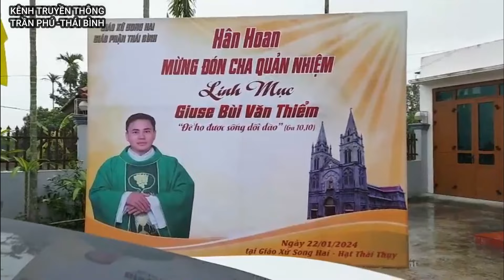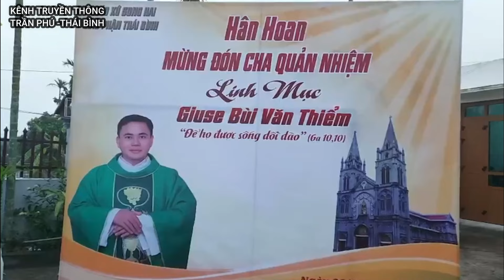GIÁO XỨ SONG HAI - HÂN HOAN ĐÓN CHA XỨ MỚI ! 22/1/2024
Kênh Truyền Thông Trần Phú Thái Bình xin ghi nhận và cảm ơn mọi người trong nước và hải ngoại đã quan tâm đến kênh của tôi. Xin Thiên Chúa, Đấng Tạo Hoá, ban cho quý Đấng bậc  và quý vị, ông bà, gần xa điểu tốt đẹp may lành và cuộc sống bình an -Trân trọng